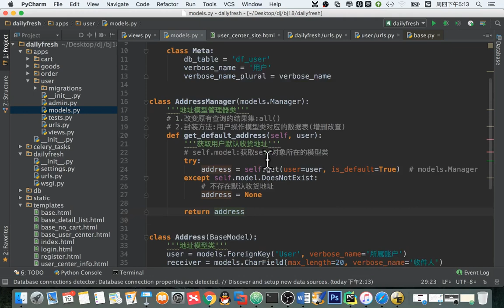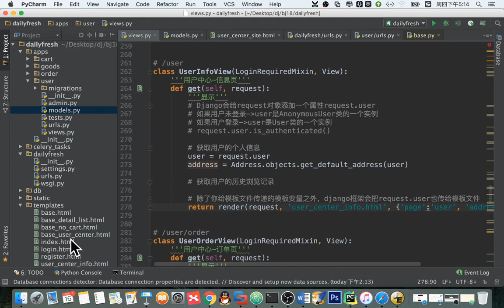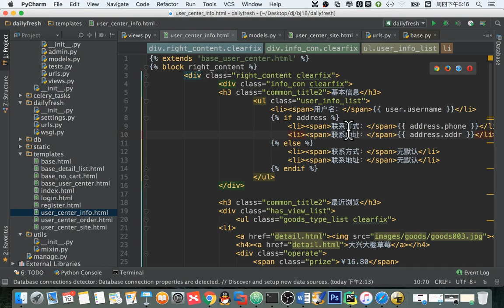14 天天生鲜Django项目丨05 用户中心丨11 用户中心 个人信息页